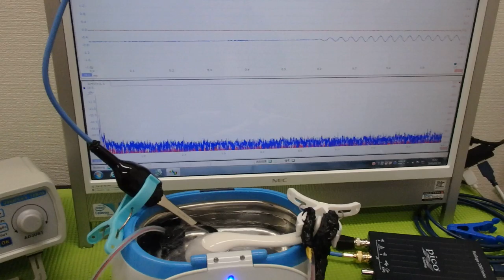超音波洗浄器による‹メガヘルツの超音波›技術 ultrasonic-labo